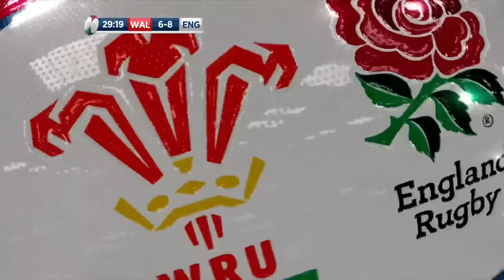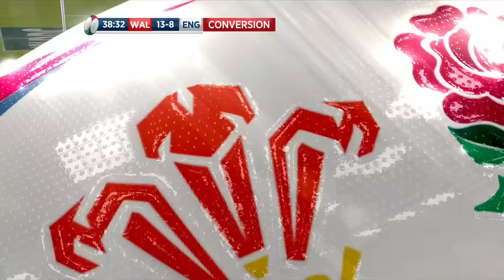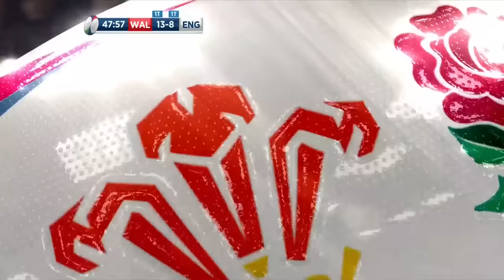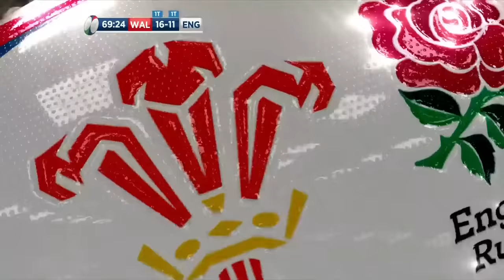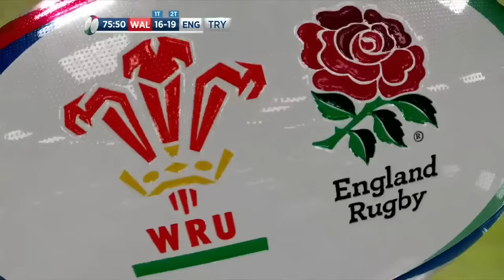FULL MATCH: Wales v England 2017 | Guinness Six Nations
This is the official channel for the Guinness Six Nations - Rugby's Greatest Championship